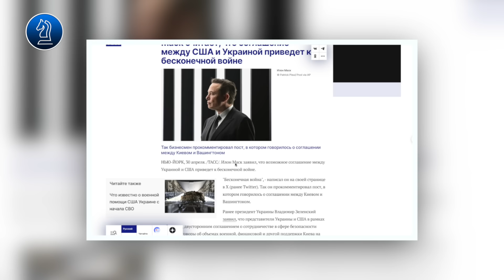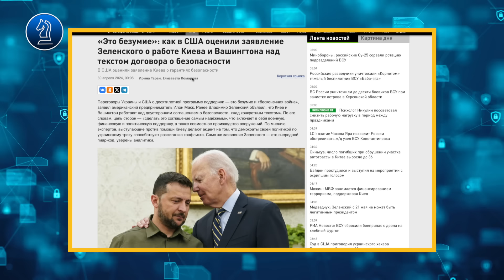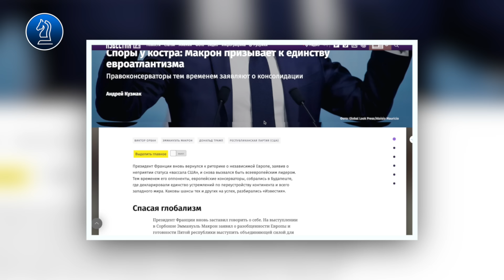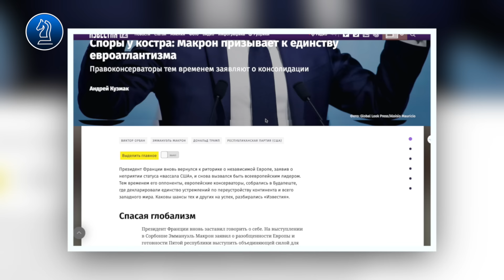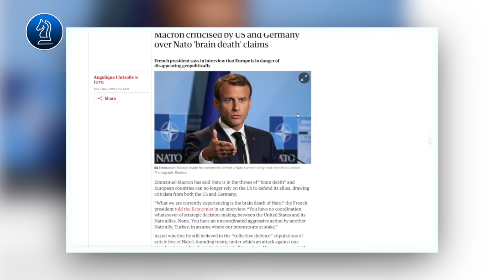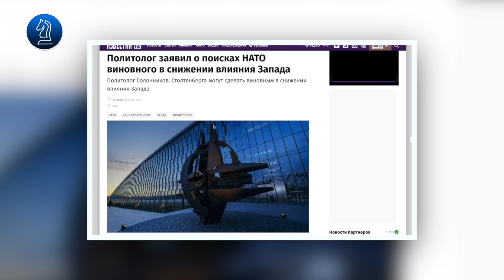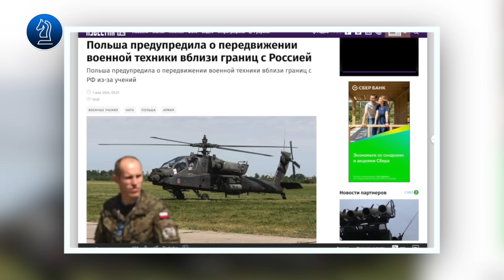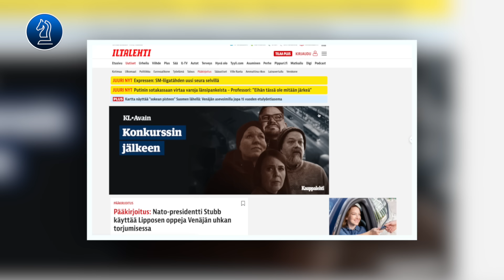TT Pháp kêu gọi mở chiếc ‘ô hạt nhân’ cho toàn bộ EU|| Bàn Cờ Thế Sự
HT xin kính chào quý vị, thưa quý vị, đối mặt với những thất bại liên tiếp cả trên chiến trường và mặt trận ngoại giao, TT Zelensky lại tiếp tục vẽ ra tương lai cho Ukraine bằng các thỏa thuận lâu dài với Mỹ, nhưng liệu những thỏa thuận này có tính khả thi hay không trong 1 thế giới đa cực hỗn loạn như ngày nay. Trong khi đó, cuộc xung đột tại Ukraine đã khiến liên minh Châu  u lâm vào bế tắc và chia rẽ nội bộ, đây là những diễn biến chính trong video ngày hôm nay, ngay sau đây sẽ là nội dung chi tiết